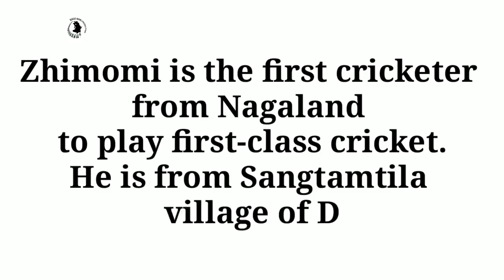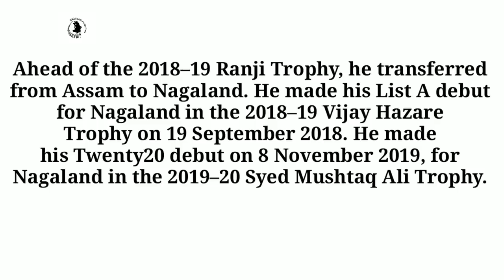Mr. Hokaito Zhimomi: First Naga to play first class cricket/ interview/ Dimapur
Interview with first Naga cricketer to play first class: Mr Hokaito Zhimomi